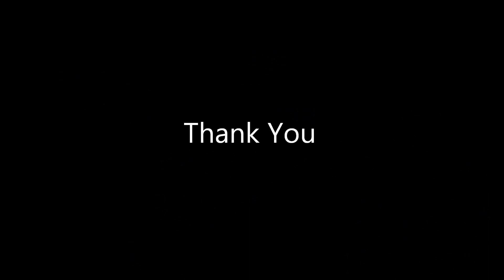Slave(Silverchair) Guitar Cover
オーストラリアのバンド、シルヴァーチェアーの「Slave」をギターで弾きました。もろにグランジの影響お受けています♪